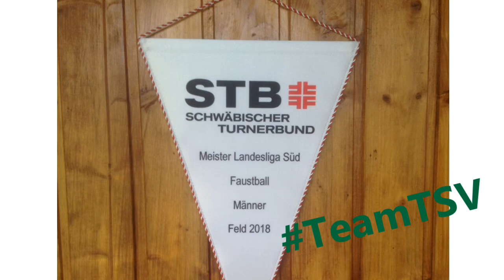Entscheidungsspiel der Faustball Landesliga Süd 2018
TV Veringendorf - TSV Lindau
Das Spiel um die Meisterschaft in der Landesliga Süd im Faustball. Durch das 2:2 Unentschieden nach Sätzen erringen die Lindauer Faustballer die Meisterschaft. Herzlichen Glückwunsch an die anderen Mannschaften der Landesliga und an das TeamTSV